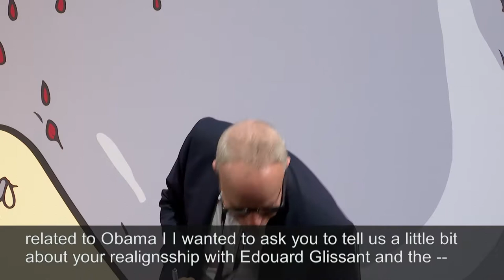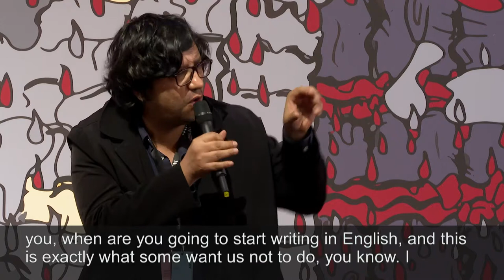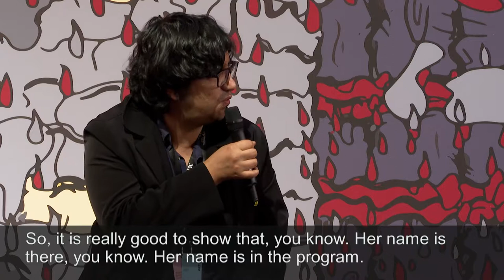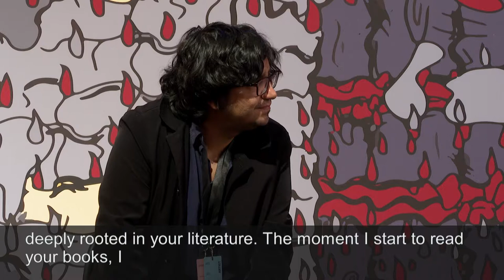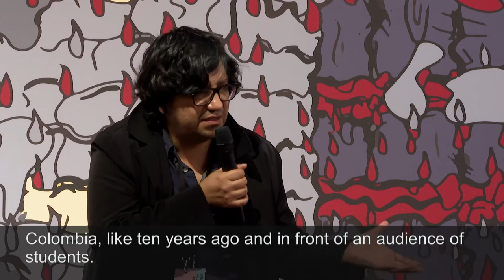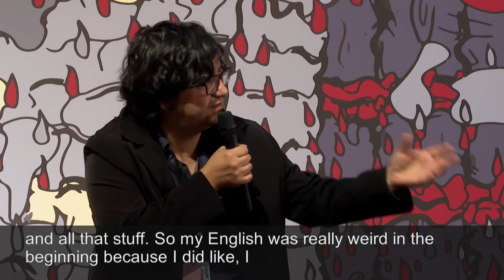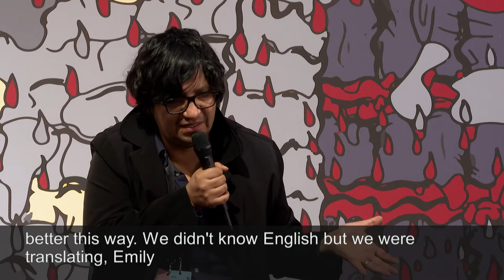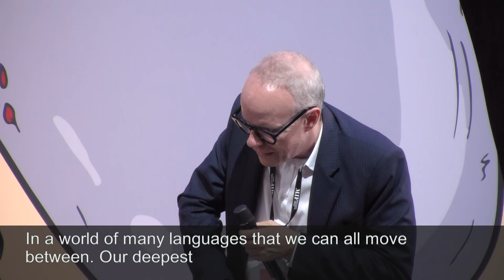Interdependence | 13th July | Session 2 - Hans Ulrich Obrist & Patrick Chamoiseau & Alejandro Zambra